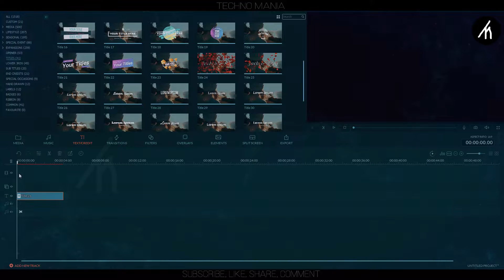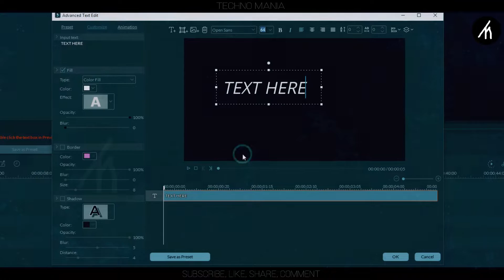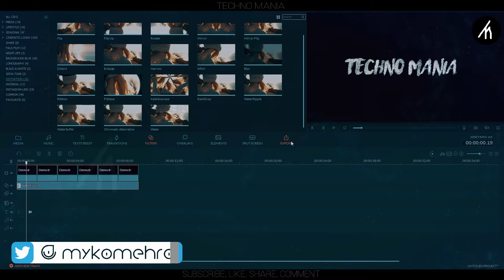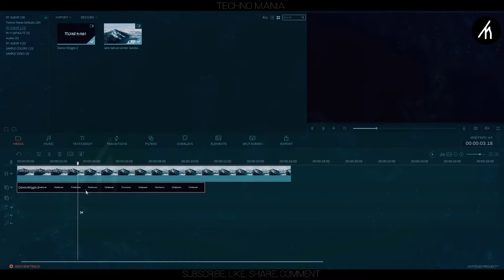Filmora | Sam Kolder Wiggle Text Effect Tutorial | How to Edit with Filmora #23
Finally, I found a way to make that amazing wiggle text effect animation like sam Kolder in filmora.
Watch the video till the end as this is one of my best tutorials ever

sam kolder wiggle text
technomania
Sam Kolder Wiggle Text Effect Tutorial
How to Edit with Filmora
filmora
wiggle text effect filmroa
sam kolder filmora
sam kolder text
tutorial filmora
sam kolder text font
animated text in filmora
how to, video
editing
videography
editing in filmora
sam kolder
wiggle text
filmora tutorials
how to animate text like sam kolder
Tutorial
film and animation
filmora best editing tutorial

BakersTuts, After Effects, Sam Kolder, Transition, Preset, Title Text Animation, Scribble, Text, AE, Baker, automatic smooth transition, zoom, luma fade